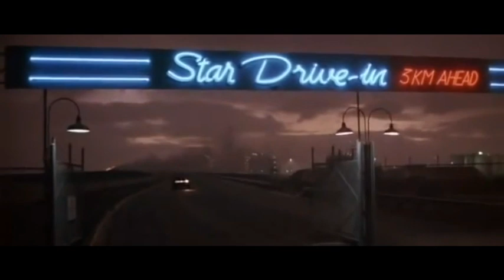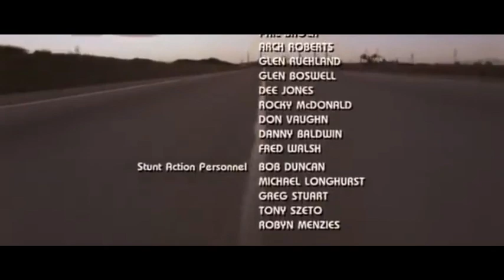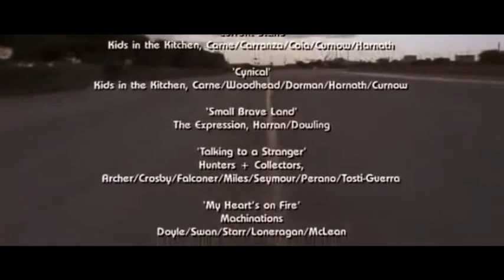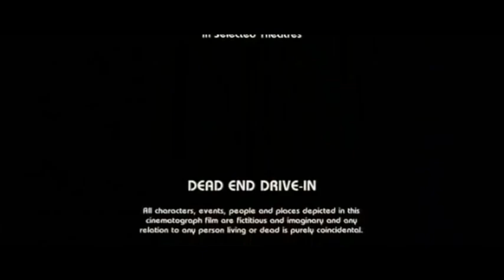Lisa Edwards - Playing with Fire (AOR Soundtrack Unreleased)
From the movie "Dead End Drive In" (1986)